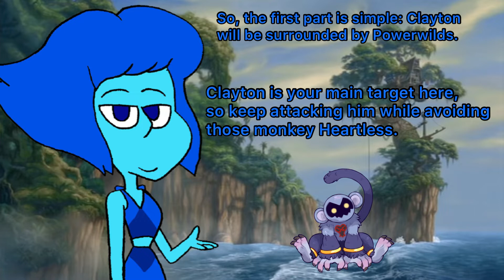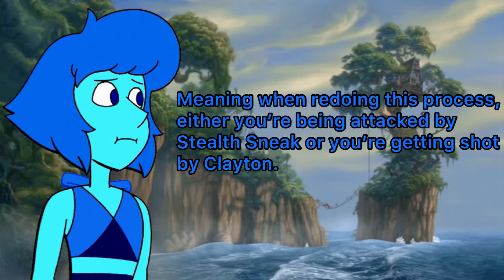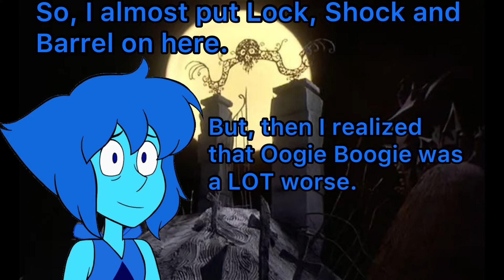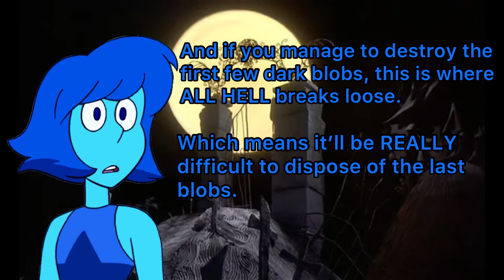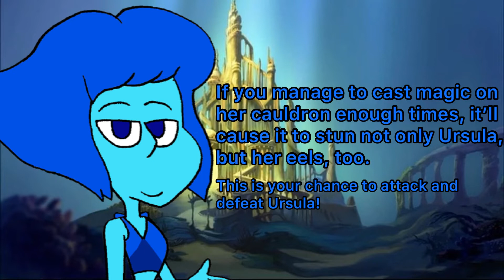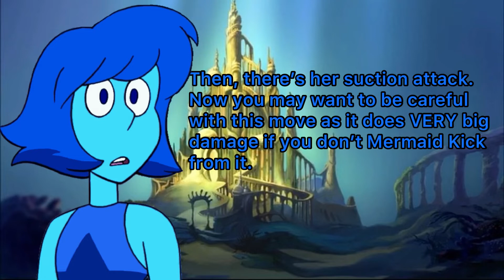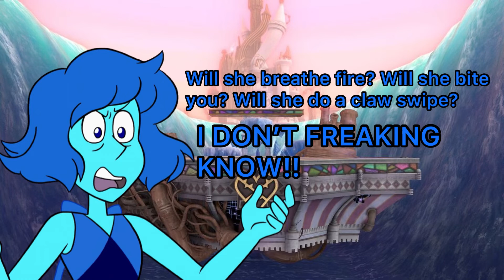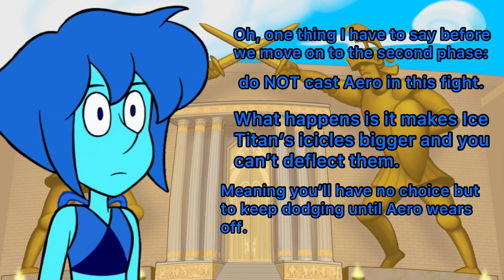Most Difficult Disney Villain Bosses in Kingdom Hearts 1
So, last time we went through the most difficult Heartless bosses in KH1. Today, we’ll be talking about the Disney Bosses that people struggle with in KH1.